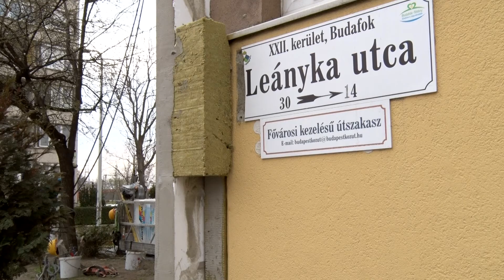Képviselői percek - Daróczi Károly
Daróczi Károly önkormányzati képviselőt kérdeztük a húsvét előtti élelmiszercsomag osztási akcióról és a parkolási gondok megoldási terveiről a Leányka lakótelepen.